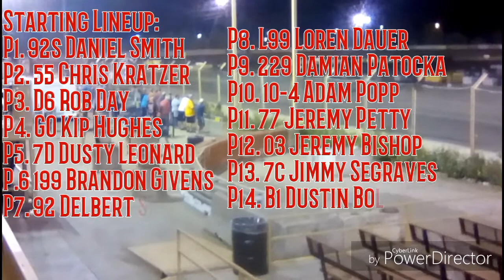NCRA Late Models #19, Feature, 61st Hutchinson Grand Nationals, 07/15/17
July 15, 2017. Hutchinson, Kansas.
61st Hutchinson Grand Nationals

NCRA Late Models
92s Dan Smith
55 Chris Kratzer
D6 Rob Day
GO Kip Hughes
7D Dusty Leonard
199 Brandon Givens
92 Delbert Smith
L99 Loren Dauer
229 Damian Patocka
10-4 Adam Popp
77 Jeremy Petty
03 Jeremy Bishop
7c Jimmy Segraves
B1 Dustin Bolster

Grand National Auto Races. Like 81 Speedway on Facebook at Race 81 Speedway. 81 Speedway is located 7700 N. Broadway in Park City, Kansas.

Midwest Superstore Ford Toyota is the sponsor and provider of the Hutchinson Grand National's 2017 Toyota Tacoma pace truck. Midwest Superstore is located at 1100 E. 30th Ave in Hutchinson, Kansas.

Catch track announcers Warren Hardy and Scott Stiles & 81 Speedway's GM CRay Hall on "Round the Track" Thursdays at 5:00PM on 1410AM or 93.9FM, also on the TuneIn Radio app. KGSO is a Fox Sports Radio station. Like "Round the Track" on Facebook at Round the Track Radio Show.

This video was edited using the CyberLink by PowerDirector app found in the Google Play Store.

This video was recorded using a RCA Viking Pro tablet.